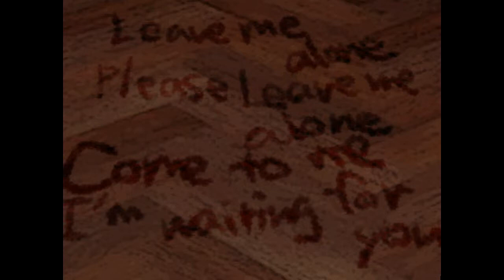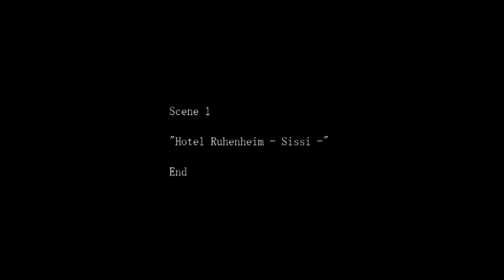I'VE NEVER RAGED SO HARD! - The Crooked Man #4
OMG i was about to kms!